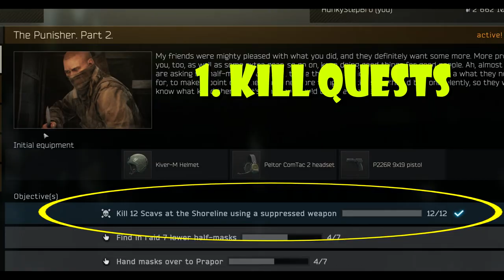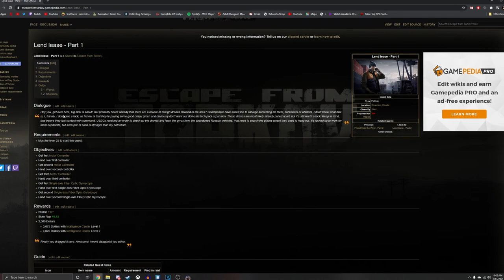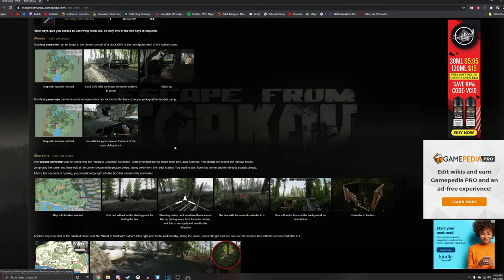Escape From Tarkov - Should You Play This Wipe?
Escape From Tarkov Wiped about a month ago and I'm here to tell you why you should give it a try.